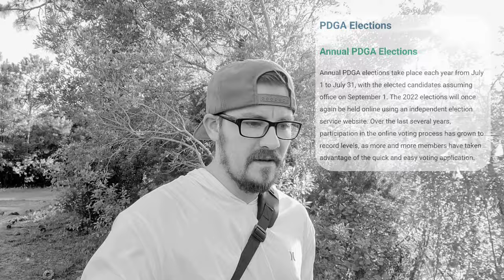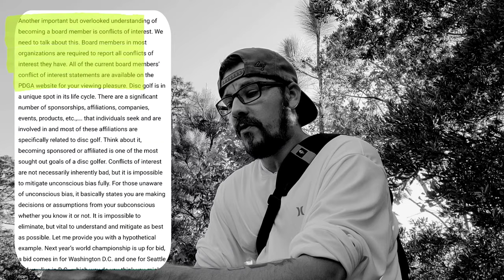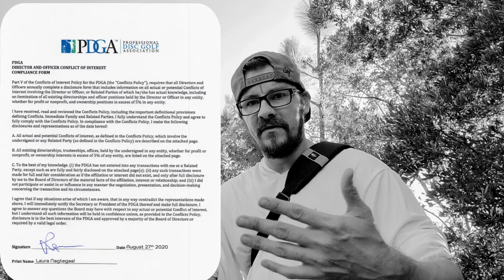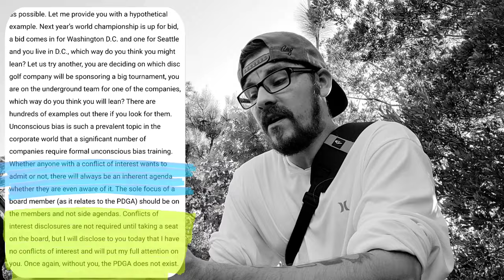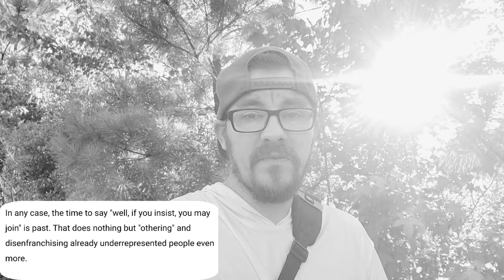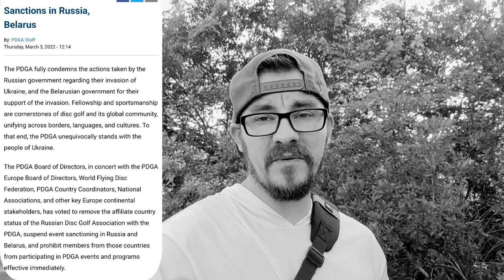2022 PDGA Global Board Member Candidates| Phillip Mills| Laura Nagtegaal (a closer look)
Vote...change cannot happen if you don't.

Take a closer look at 2 key candidates (in my opinion)  for the 2022 PDGA global board of directors.

0:00 Intro
0:49 Phillip Mills #151411
1:20 CPA
1:41 Candidate statements
2:12 Conflict of interest
3:10 Conflict of interest cont'd
3:41 Unconscious bias
4:09 Highlighted in blue
4:43 Division classifications
5:28 Summary
5:49 Laura Nagtegaal
6:01 Candidate Statement
7:02 Laura and the veil of diversity!
7:32 The Racist pie chart noone needs!
7:55 Is disc golf for all?
8:13 To play or not to play...and more absurd statements
8:36 Disenfranchisement of who???
9:02 The agenda. The cover up.
9:20 Professionalism of the sport
10:01 Mainstream sponsors
10:13 Globalization talks
11:18 When Laura eneveitably negates herself!
12:50 Disc golf is inclusive unless your.
12:59 Final words